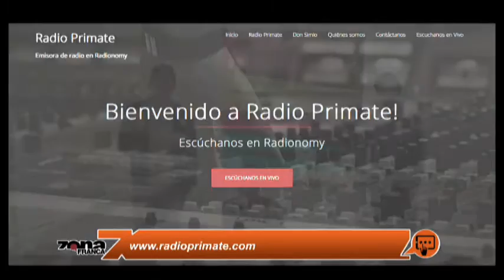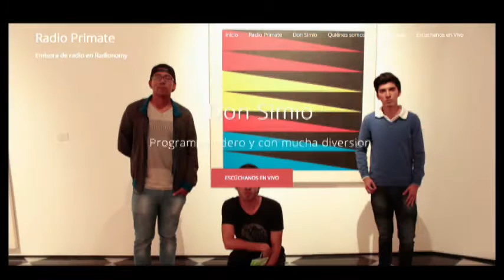"Don Simio" Radio Primate, radio por internet del ITL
Israel Torres (Faer), Ricardo Rodriguez y Joel Barrón, estudiantes del Instituto Tecnológico de León, estuvieron en el estudio para comentar del proyecto universitario Radio Primate (radio por internet) y en particular el programa Don Simio, que busca entretener e informar a los jóvenes (y a los que no lo son tanto). Israel y Ricardo, locutores, y Joel productor, mostraron su lado festivo y hasta irreverente con el que esperan conquistar nuevos territorios, más allá del campus y, ¿quién sabe? Hasta Nueva York.